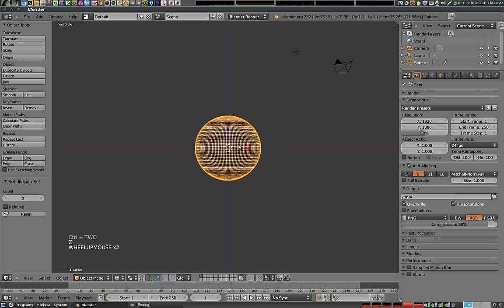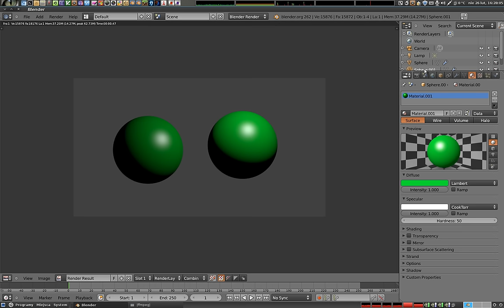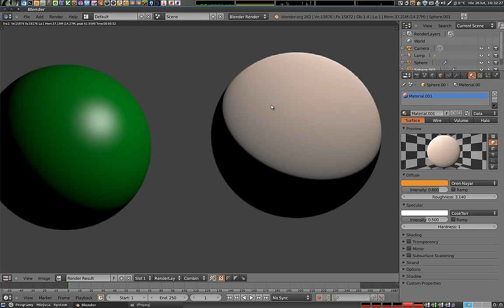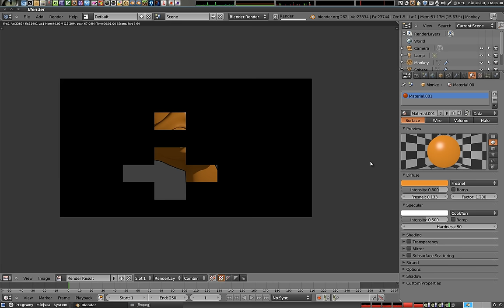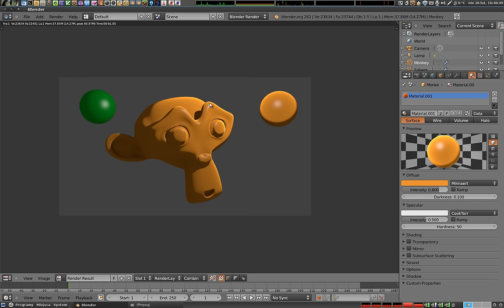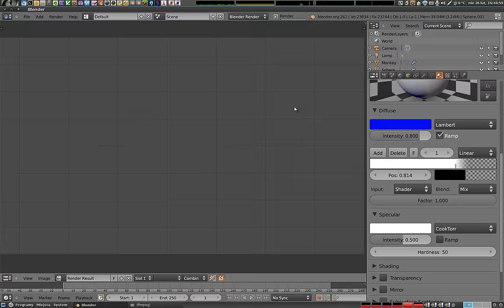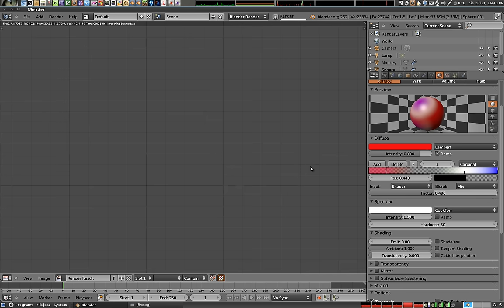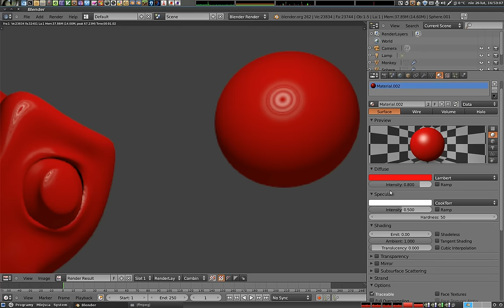Polski Kurs Blendera: Materiały: shadery diffuse i specular oraz "ramp"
Witam! W tym nowym tutorialu, kręconym zaledwie drugi, czy trzeci raz, opowiadam o materiałach i ich podstawowych ustawieniach związanych z shaderami Diffuse i Specular. Pokazuję każdy rodzaj oraz przykłady zastosowania, tłumacząc z grubsza co robią poszczególne opcje. Na końcu opowiadam także czym jest checkbox Ramp - czyli dodatek do shaderów nakładający dodatkowy gradient kolorów. Materiał bardzo polecany dla początkujących oraz dla średniozaawansowanych (w celu przypomnienia). Więcej na - zapraszam!